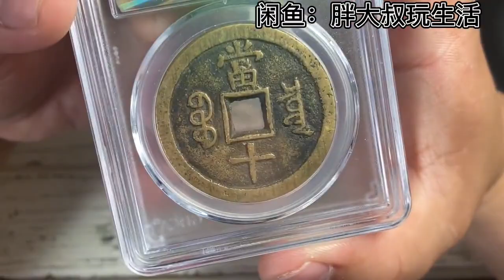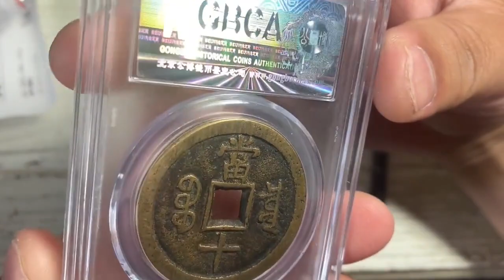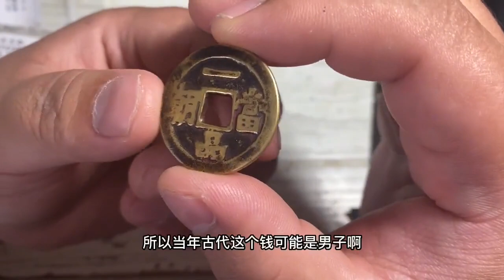沪漂1050拍了一枚小咸丰当十，古钱币玩的人越多，涨的越猛啊！